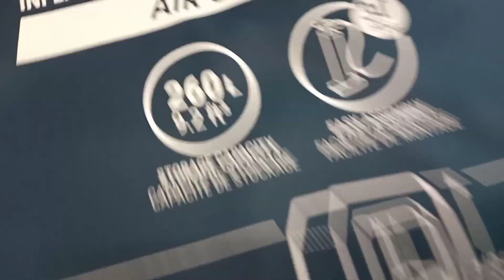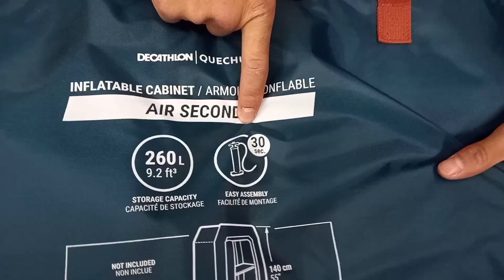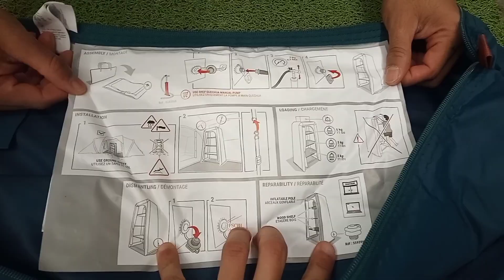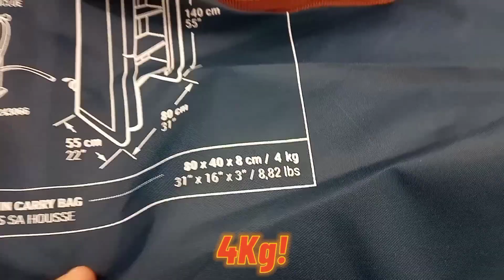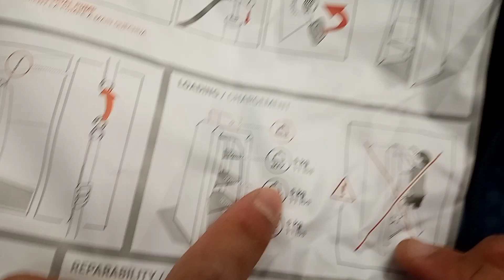ARMÁRIO INFLÁVEL! EXCLUSIVO PICO DOS ROLÊS!!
Acessem o Instagram do nosso parceiro @ovisual.loja

Fala Galera!
Vídeo novo!

Quer tirar alguma dúvida?
Contato para Parcerias?
Manda um direct no Instagram!